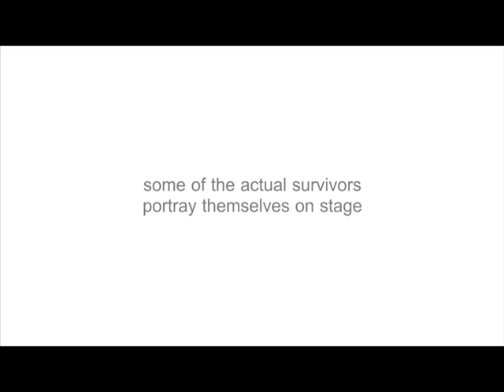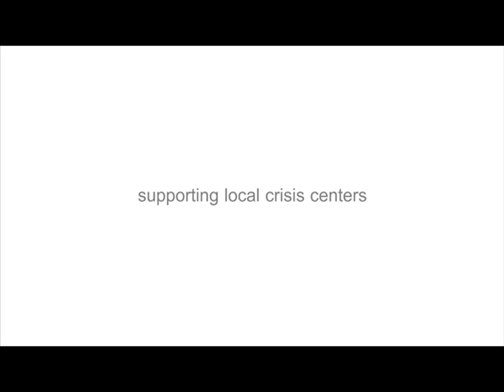HOPSCOTCH! The Musical-Trailer for 2015-Colorado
Trailer announcing the production before opening in January of 2015 in Colorado.